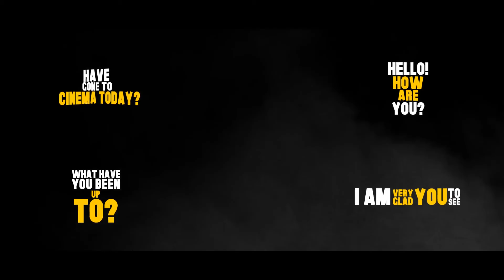Dynamic Typography - Pro Kit After Effects Template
After Effects CS5, CS5.5, CS6, CC
100% after effects